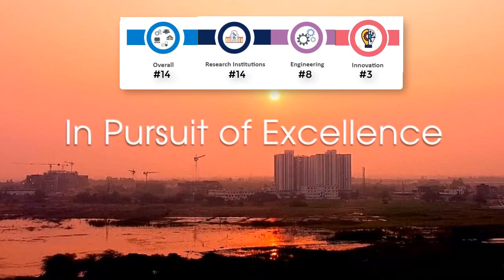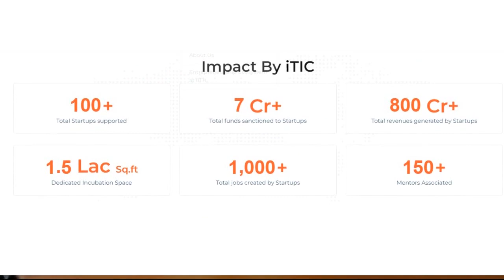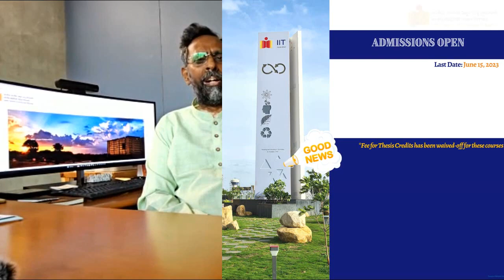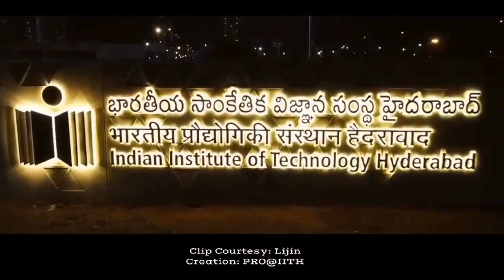IITHyderabad comes out with flying colours in NIRF2023 by Ministry of Education Govt. of India🏆🏆🏆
IITH retained its place in the Top10 in NIRF-Engineering, Top15 in NIRF-Overall & IITH excelled in NIRF-Innovation Ranking, bagging Rank

Highlights:
• Innovation: Rank #3 from #7* in 2021 (*ARIIA is now NIRF-Innovation)
• Engineering: Rank #8 from #9 in 2022
• Research: Rank#14 from #12 in 2022
• Overall: Rank #14 from #14 in 2022

Expressing his delight at this attainment, Prof B S Murty, Director, IIT Hyderabad, said, “Today, IITH is a brand of its own and has been able to attract a pool of highly talented students and faculty members to invent & innovate in technology for humanity and make IITH ‘ADreamDestination for every Academician, Researcher & Industry’. This achievement is merely due to the unconditional and unparalleled commitment of the students, staff, faculty members and, more importantly, our alumni 👦🏻👩🏻👨🏻👩🏻‍🦱🧔🏻‍♂️🧑🏻🧔🏻‍♀️.

Hear what Prof Murty has to say on this occasion 😃😃😃